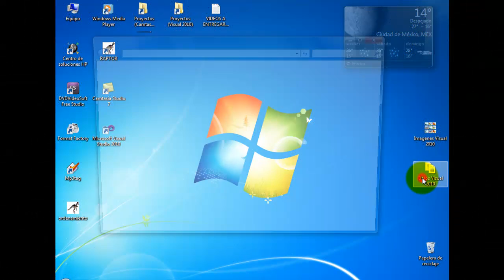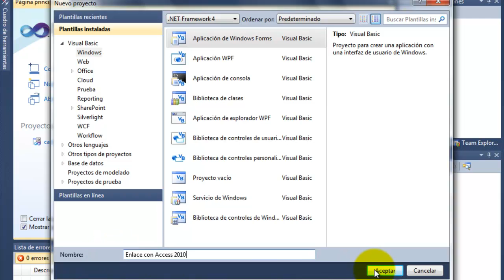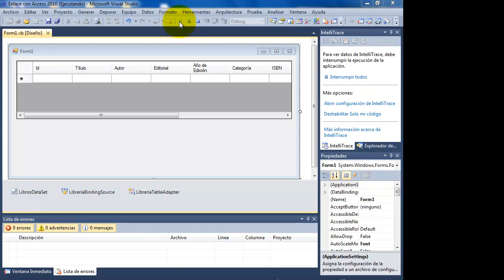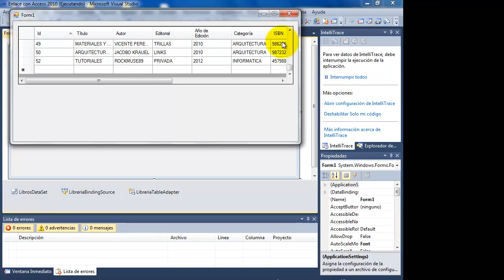Enlace de Base de Datos (Microsoft Access 2010) desde Visual Studio 2010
Enlace de base de datos (Microsoft Access 2010) desde visual studio 2010 (Trabajo Escolar en UMB)